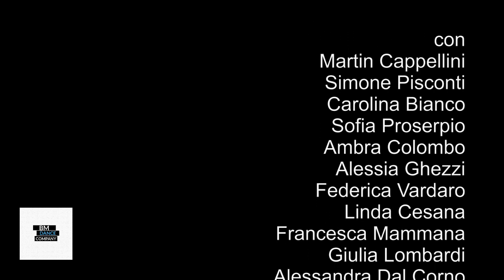The A Team_STORIE IN MOVIMENTO CIAK 1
Alcuni degli allievi della BM DANCE COMPANY, protagonisti del PROGETTO STORIE IN MOVIMENTO CIAK 1 nella coreografia The A Team di Ed Sheeran.

Coreografa: Martina Bocciarelli
Assistente: Marika  Cappellini

Riprese presso il Centro S. Maria alla Rotonda- Fondazione Don Carlo Gnocchi

Il Centro Studi Danza BM Dance Company si trova in Viale Monza 65, Robbiano -MB-